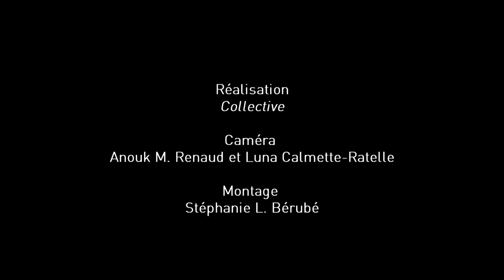Définir les communs - Monique Chartrand, Québec (Canada)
Une définition des communs proposée par Monique Chartrand, de Communautique, réalisée dans le cadre de la Conférence Internationale sur l'économie et les communs qui se déroulait à Berlin du 22 au 24 mai 2013.

Cette vidéo et les séquences originales filmées sont mises à votre disposition par Remix Biens Communs pour contribuer à documenter et illustrer les idées et pratiques entourant la question des biens communs.